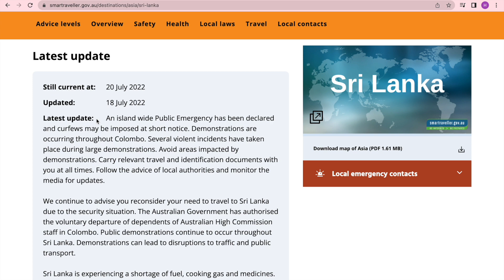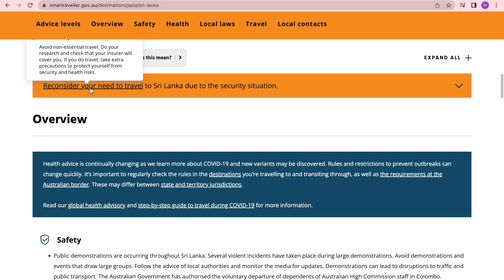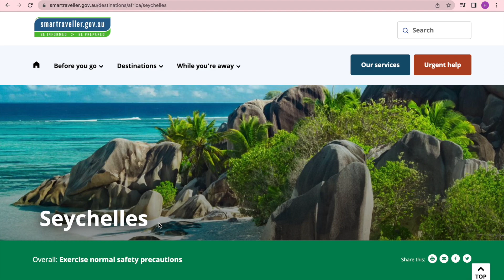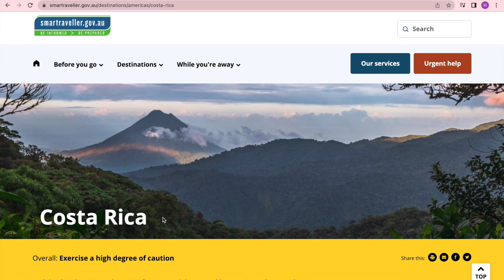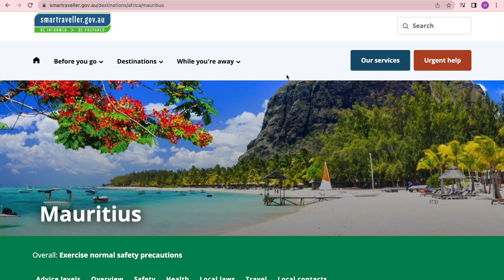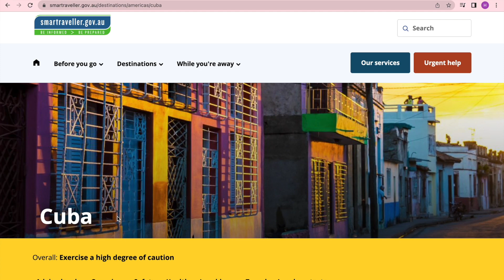SMART TRAVELLER ADVICE - DAILY UPDATE FROM AUSTRALIAN GOVT -PT2 20 JULY 2022: SRI LANKA + 5MORE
Hello! In this video we will be reading the SMART TRAVELLER ADVICE - DAILY UPDATE FROM THE AUSTRALIAN GOVT, PART 2:  20 JULY 2022. Listen and follow the latest Travel Advice from the Australian Government for the following countries/islands:

SRI LANKA
SEYCHELLES
MADAGASCAR
COSTA RICA
MAURITIUS
CUBA

TIME STAMPS:

0:00 Intro
0:25 Travel Update: SRI LANKA
2:01 Travel Update: SEYCHELLES
2:33 Travel Update: MADAGASCAR
3:04 Travel Update: COSTA RICA
3:36 Travel Update: MAURITIUS
4:07 Travel Update: CUBA
4:36 Outro